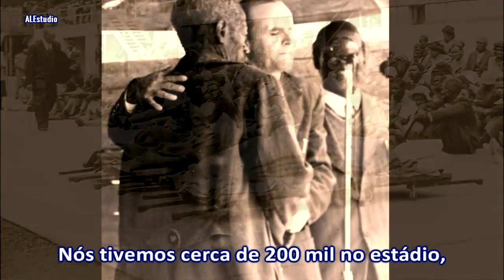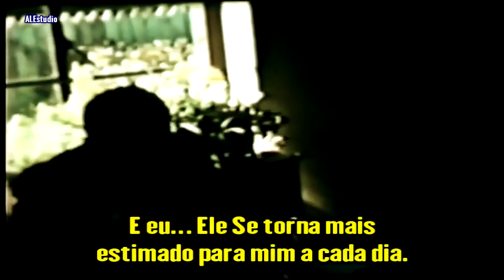O Poder do Evangelho - Ir. Branham